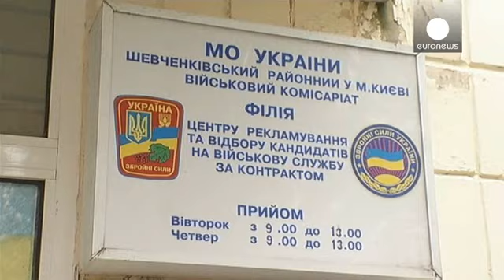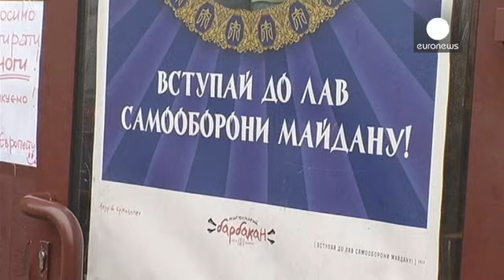Ucrânia prepara-se para a guerra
Em Kiev, o exército ucraniano e os denominados grupos de autodefesa estão a recrutar pessoal para a eventualidade de uma escalada no conflito com a Rússia.

Cerca de 1 milhão de militares na reserva também estão a ser contactados para o caso de ser necessária uma mobilização.

Ninguém quer começar uma guerra, mas os ucranianos afirmam estar prontos a morrer pela pátria em caso de necessidade e vão-se preparando para qualquer eventualidade.

"As Forças A...